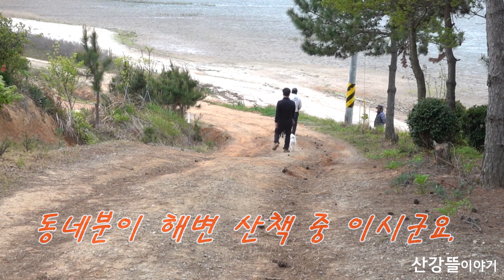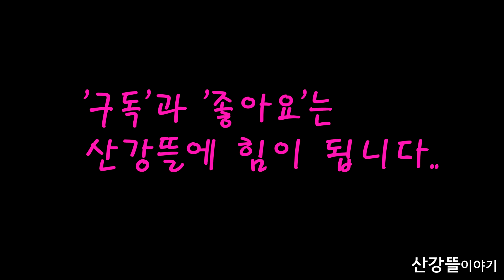진돗개 사회성 훈련 / 진돗개 '뜰' 애완견과 친해지기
진돗개 '뜰'이에게 가장 염려되는 건,
어릴적부터 다른 개들과 거의 놀아보지 않아 사회성이 부족하다는 겁니다.
오늘 후배가 애완견을 데려와 '뜰'이 사회성 훈련을 시킵니다.